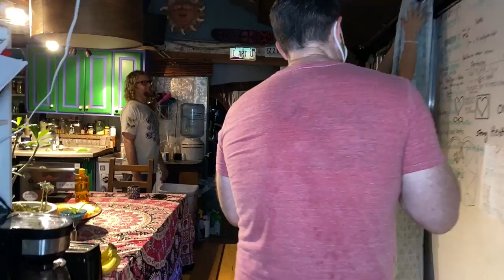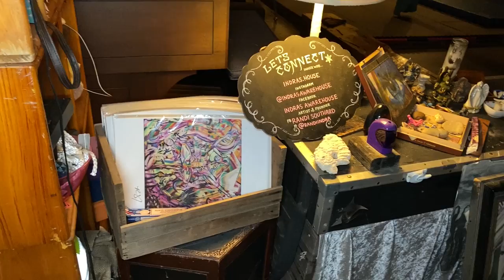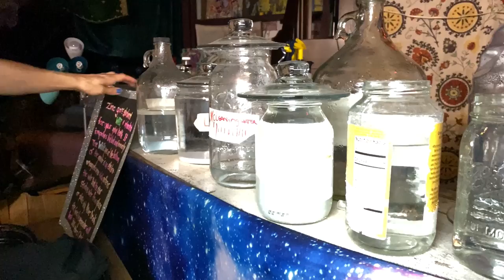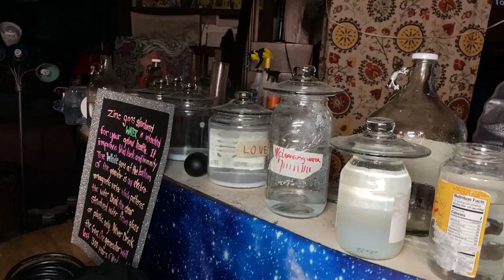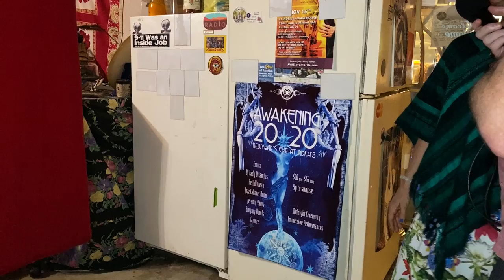Swing From the Rafters at Indra's Awarehouse | 📍 Austin, TX | Home Tour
*filmed as part of the 2020 Austin Virtual Weird Homes Tour

When painter and acro-yogini, Randi Southard, bought her small home she had the vision to transform it into something so much more.  After plenty of concrete, metal, blood, sweat and tears later, Indra’s Awarehouse was born. It now stands as a visual and performing arts studio and media resource for arts of all stripes. Now that AC and a heathy garden has been built, the community can become members of the ministry of sacred geometry where they commune as sacred technologists to plan for a brighter future.  Randi’s got big plans and her time with the team at home and is creating for fun adventures in education and sustainable building!

Built largely through collaborative volunteer work with upcycled materials, Indra’s Awarehouse also stands as a testament for progress and the collective good. As Randi describes it, Indras is a “sustainable community showcase and creative innovation liberation station”.

---ABOUT WEIRD HOMES TOUR

Welcome to the Weird Homes Tour. Here you will find a series of virtual tours and physical tours of collectors of oddities, rare art collectors, performance artists, painters, sculptors, and architects in cities all across the world. As you browse our 100+ homes you will see that we reject cookie-cutter design and architecture and embrace the wonderfulness of weird. Not only are we the best way to explore a city and get the design inspiration, but we are also the ultimate Instagram and social media-worthy family friendly-event where photos are welcome. And you can buy with your heart since as a social impact company we donate to local affordable housing nonprofits in all the cities we are in.